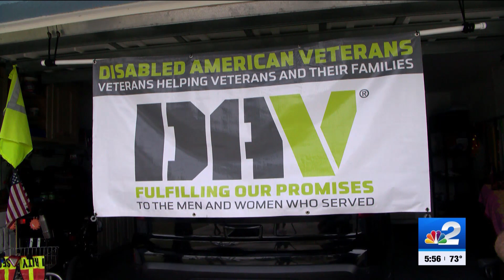Navy SEAL Veteran’s commemorative ring missing after parade in Cape Coral